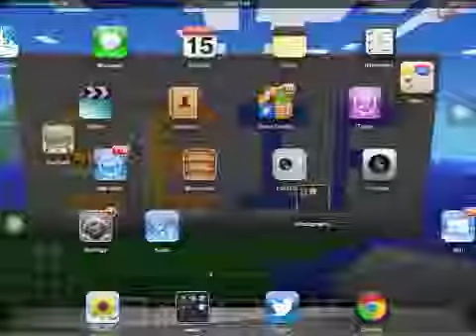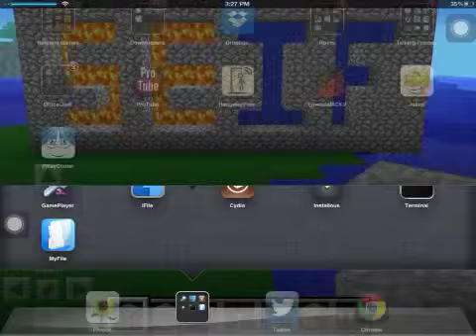PVZ 2 Game Review